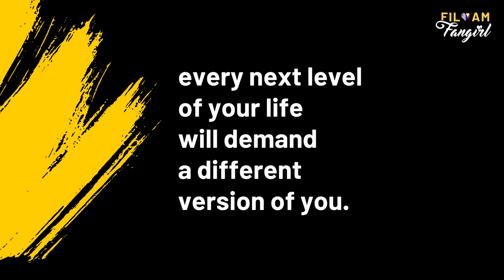Another Comeback | FILAM FANGIRL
Welcome to the COMEBACK :') Let's talk about this new version of FILAMFANGIRL 💛🇵🇭🇺🇸

"Every next level of your life will demand a different version of you."

What are you most excited for?
— General FILAM FANGIRL 2.0 real talks
— SuperFILIPINOstitions
— Learning Tagalog with Me
— FILAM FLUFF GIRL: Filipino Cooking and Eating Show
— FILAM FANGIRL FANGIRLS (F³)
— REP` IN MEDIA: Finding Representation in Media
— Random About Me videos

°˖✧◝(⁰▿⁰)◜✧˖°

▼ B A S I C S ▼
Name: Rachel Ann
Age: 20-something
Zodiacs: Capricorn/Monkey
Motto: Study and live in all forms of culture
Hometown: Hawaii/California
Current Location: Sunny San Diego
Fave Color: Sun Yellow, Drk Green, & Any Blue
Myer-Briggs: ENTJ
Love Lang: QT, Affirmation, Service

▼ T E C H G N A R L O G Y ▼
CAMERA – Canon T5i & G7X
BACKGROUND – Wall of my Bedroom
LIGHTS – (1) Softbox Only

I do not own external music and video clips presented in the video.